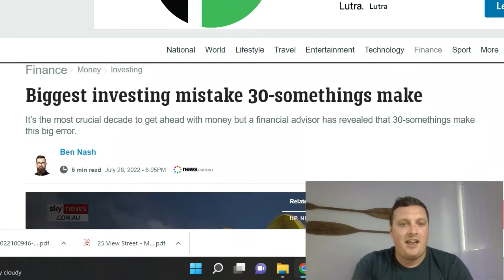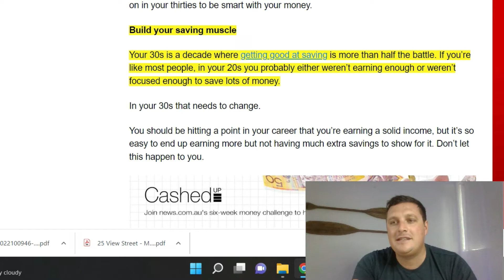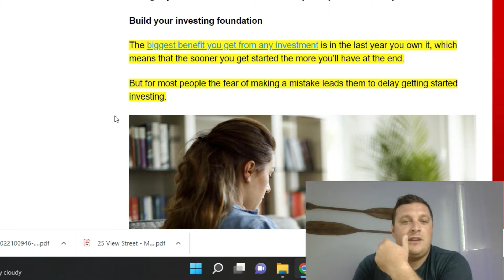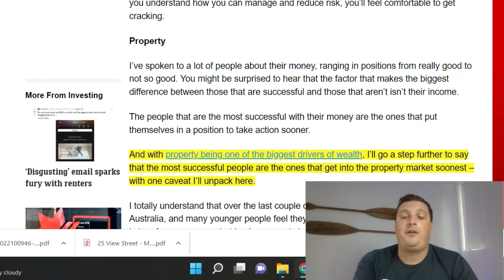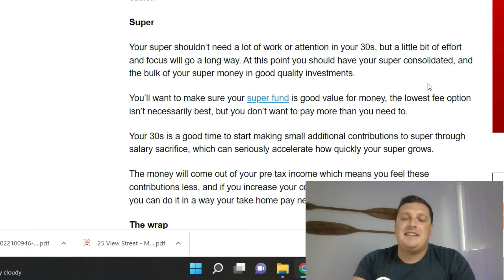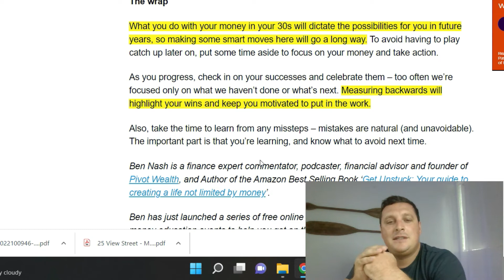Investing in your 30s | What you need to know! (2022)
If you are looking at starting investing in your 30s there is lots to read online. Today I review a news.com.au article and provide my insights on the topic including Investing in your 30s  and what you need to know.

Shaun Craike is one of Cairns leading real estate agents, specializing in selling investment properties and residential real estate in the Cairns Region. Shaun prides himself on his in-depth knowledge of all sides of real estate.

Shaun personally owns a number of investment properties in Cairns and has undertaken a number of renovation projects. If you are buying, selling or renovating a property in Cairns Shaun's advice could be the difference of tens of thousands of dollars in the end result.

Shaun is always happy to answer questions and is contactable 7 days a week via social media, phone or email.